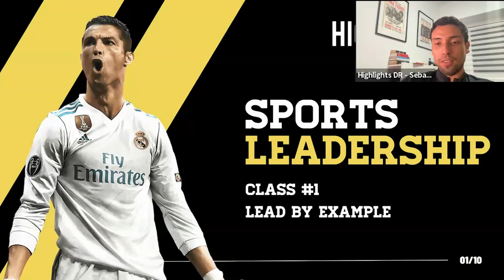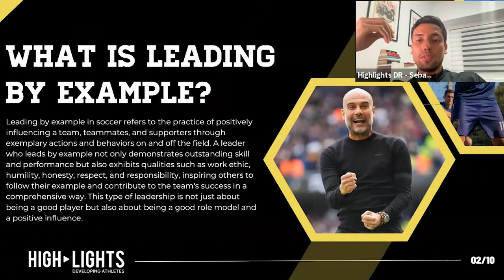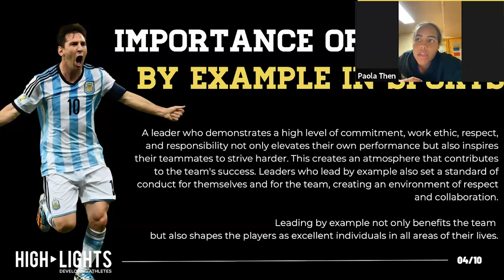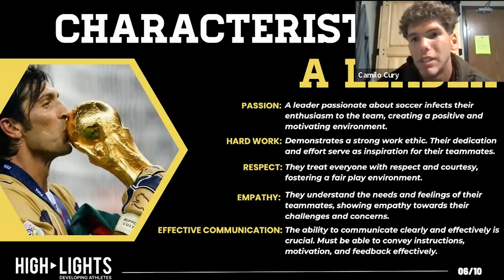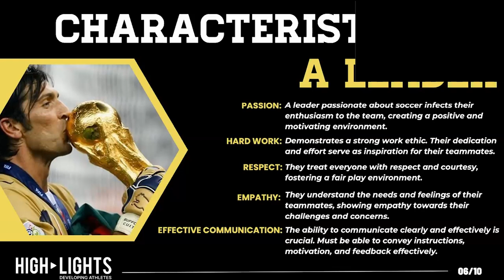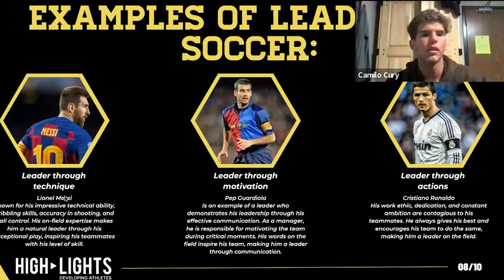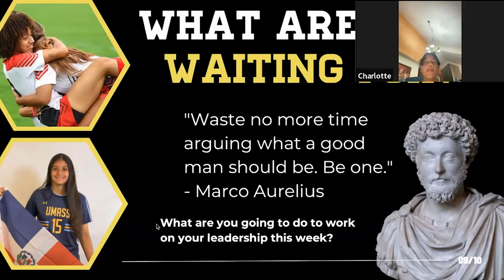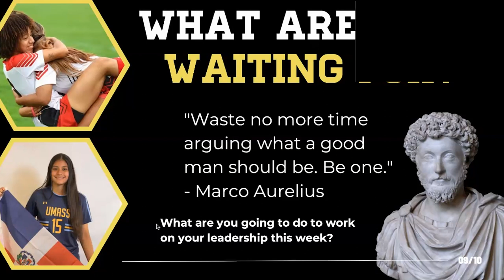Sports leadership Class #1 | Lead By Example - Agustin Contreras